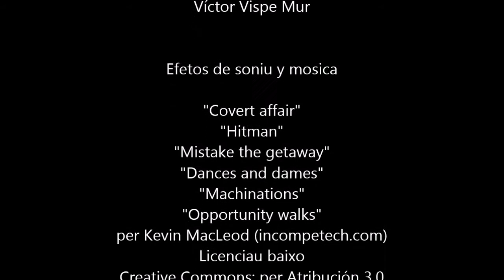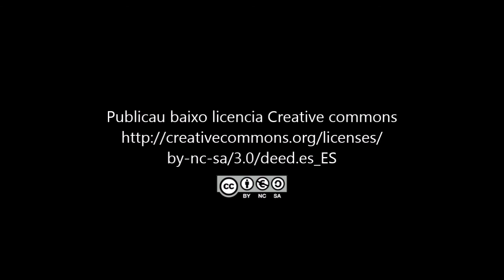La historia d'Alcatraz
Dos mesaches miran de solucionar de traza una mica particular es problemas que tienen per la crisis.

Video feto per es borches de la escuela de Plan del C.R.A. Cinca-Cinqueta en 2014.